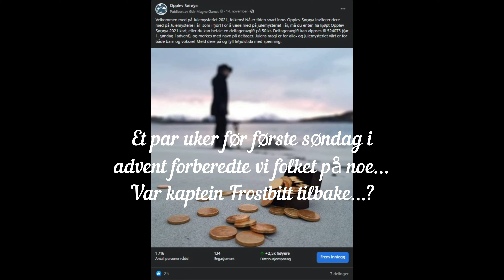Opplev Sørøya - Julemysteriet 2021 - Behind the scenes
Behind the scenes og ubrukte klipp fra innspillingen av Opplev Sørøyas "Julemysteriet 2021".